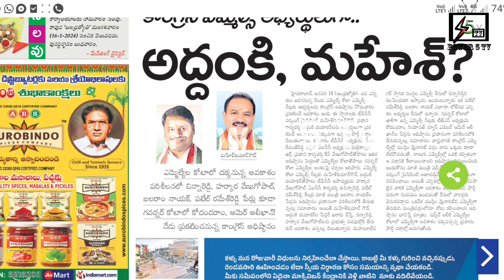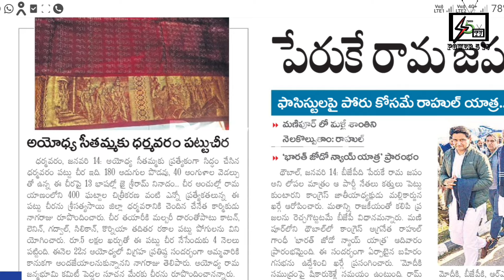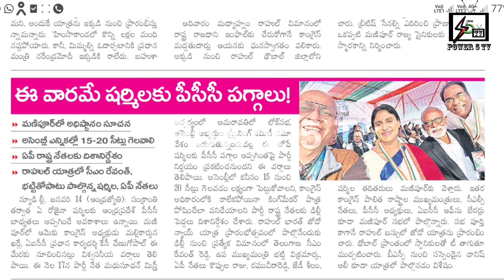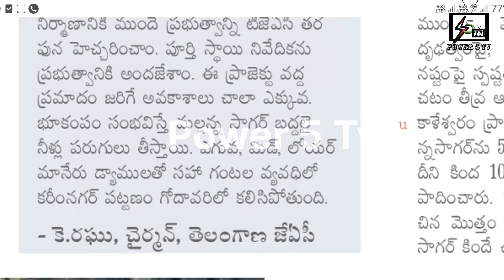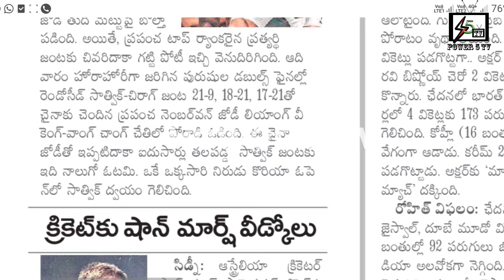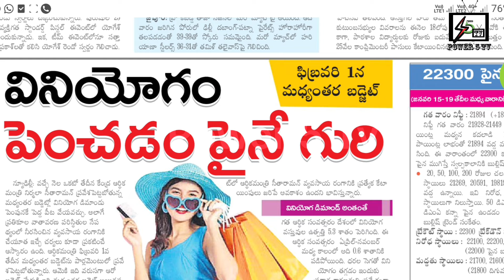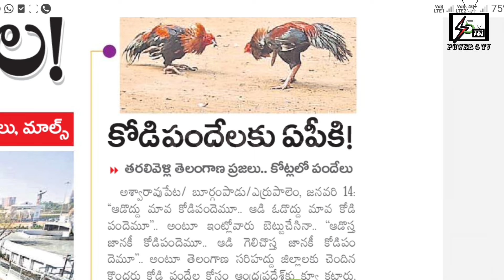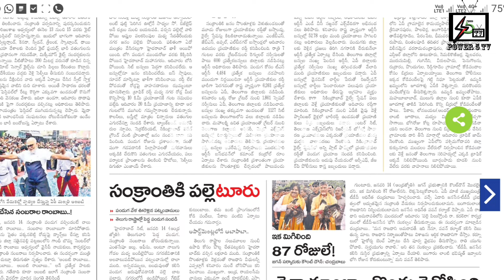పులులకు ఇచ్చే విలువ ఆదివాసులకు ఇవ్వరా /అద్దంకి మహేష్ గౌడ్MLC? భారీ పెట్టుబడులే లక్ష్యం దావూద్ కుCM/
భారీ పెట్టుబడులే లక్ష్యం దావూద్ కు CM/అద్దంకి మహేష్ గౌడ్MLC? పులులకు ఇచ్చే విలువ ఆదివాసులకు ఇవ్వరా